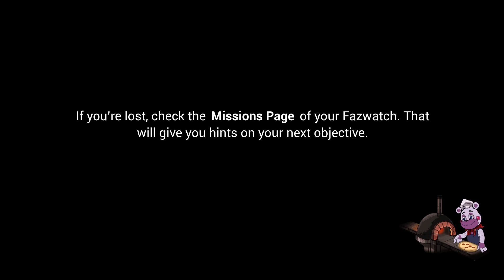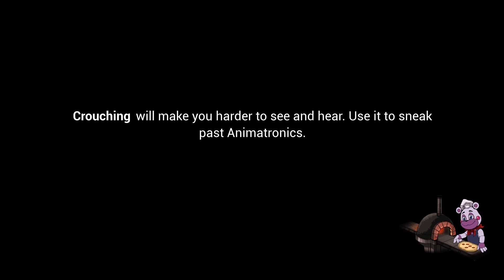Smash The Podium | FNAF Security Breach EP. 6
I get the feeling we aren't going to love what is coming our way